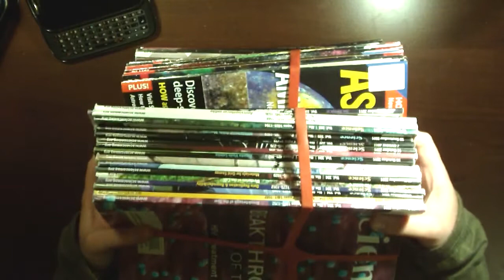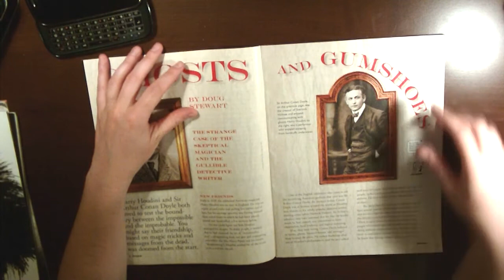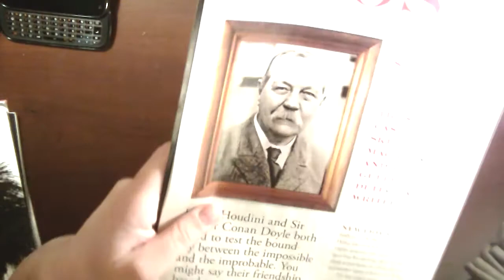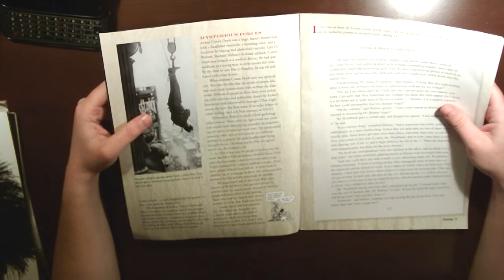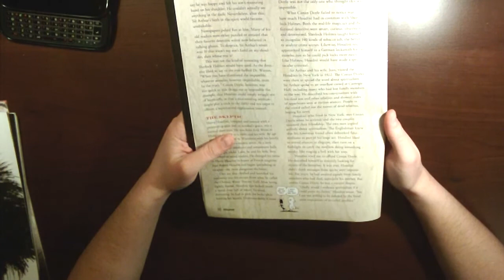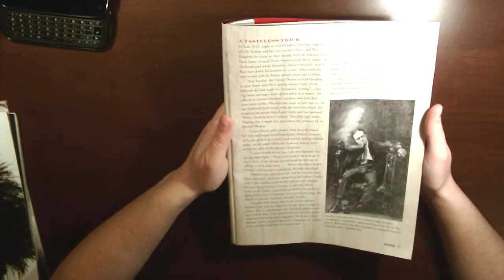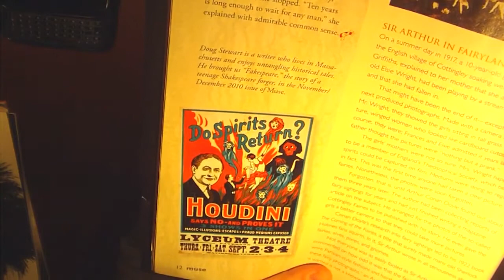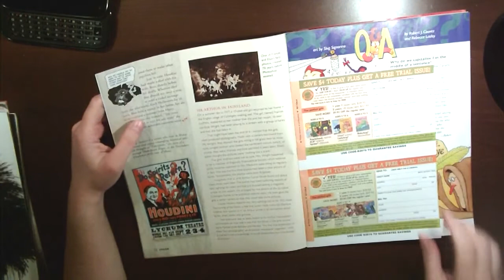ASMR - The Story of Houdini and Arthur Conan Doyle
Reading a story from Muse magazine, for ASMR and relaxation.

ASMR Triggers: soft spoken, storytelling, reading aloud, page turning